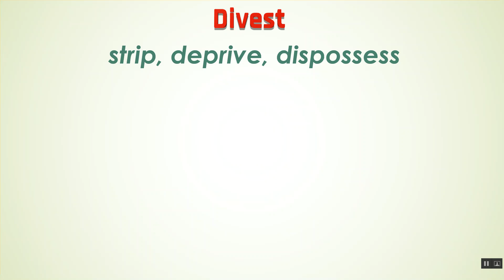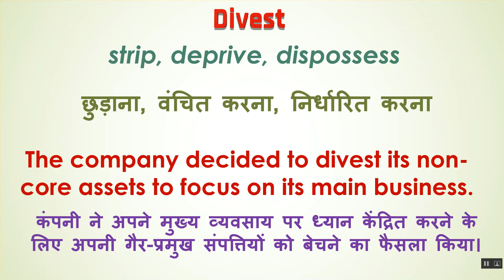Divest Ka Kya Matlab Hota Hai | Divest Meaning in Hindi | Divest का हिंदी में अर्थ